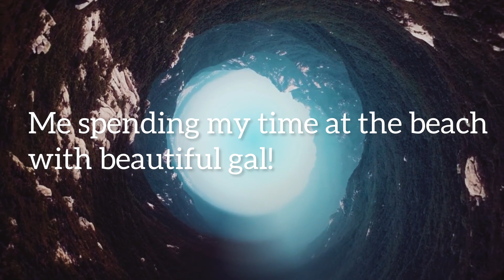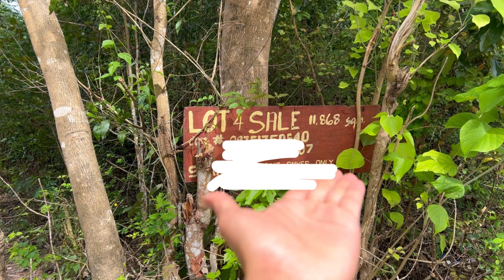Huge properties for sale + Spending time at the beach while chasing sunset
Keep smilin, be kind and stay positive❤️

*Chat exclusive  members only
*Exclusive videos and photos for members only
*Patron Request
*Live-stream exclusive members only